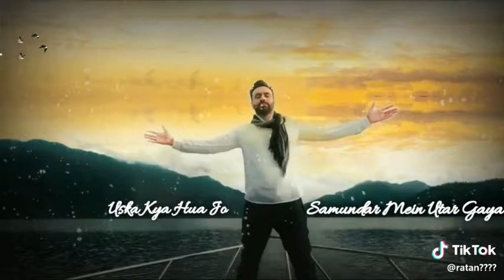Said status(1)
Sk